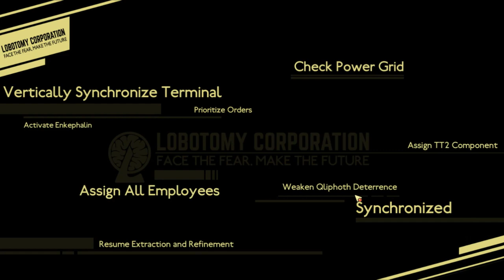Three Idiots Celebrate Living (Lobotomy Corporation Part 12)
Bald Brian needs a friend leave a comment saying Bald Brian to be the next bald guy and be Bald Brian's new friend.